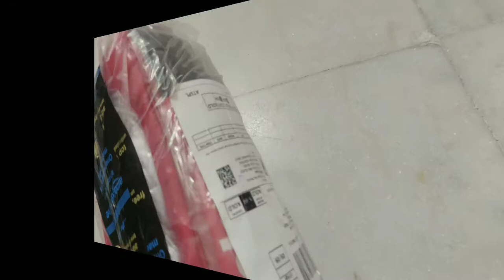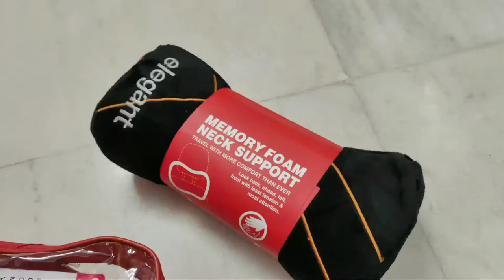Elegant Memory Foam Neck Rest Car Seat Pillow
Elegant Memory Foam Neck Rest Car Seat Pillow, Will Fit In All Car Seats

A good neck pillow can make your car drive very comfortable. Designed to provide support to your cervical and upper back Elegant neck rest pillow is your best travel partners. Soft fur fabric makes it premium to touch and feel making it all the more user friendly.

Price = 1,724
Elegant Pillow